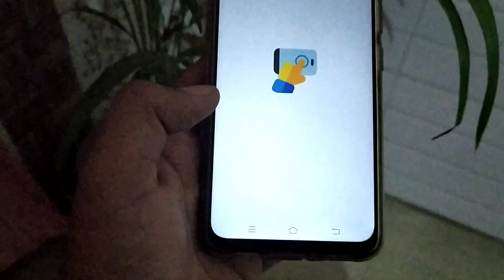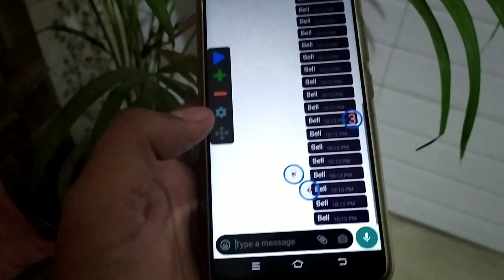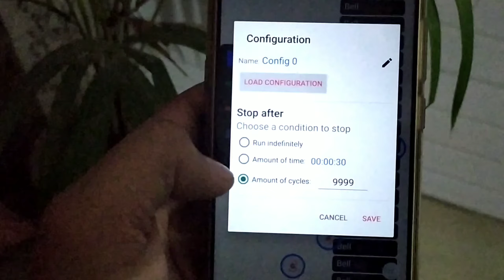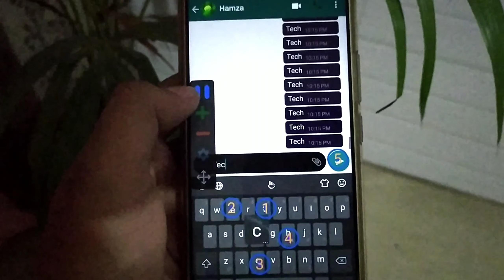Automatic Typing on Whatsapp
Check Out the Above Links , Are karo toh
how to, read, deleted, messages, on, whatsapp messenger, recover, msg, 2018, trick, tamil, hindi, telugu, malayalam, this message was deleted whatsapp, read deleted whatsapp messages, recover deleted whatsapp messages, android, without app, without backup, pc, online.  WhatsApp, aplikasi WhatsApp, mengetahui pesan whatsapp yang di hapus, membaca pesan whatsapp yang dihapus, mengetahui chat whatsapp yang di hapus, membaca chat whatsapp yang di hapus, baca chat wa yang batal dikirim, baca pesan wa yang ditarik, membaca pesan whatsapp yang telah di tarik, membaca chat whatsapp yang di hapus teman
WhatsApp, Tulisan unik Whatsapp, Tulisan tebal di WhatsApp, Tulisan miring di WhatsApp, Tulisan terbalik di WhatsApp, Karakter tulisan WhatsApp, Status unik Whatsapp, Buat tulisan tebal WhatsApp, Tulisan keren di WhatsApp
whatsapp hidden tricks, whatsapp hidden tricks hindi, whatsapp hidden tricks and features, secret whatsapp tricks, secret whatsapp app, secret whatsapp features, secret whatsapp settings, whatsapp secret settings, whatsapp setting videoHow to translate text, how we can change the language
An app that can translate the image into the text
How to change languages
How to talk with foreigners
How to do conservation in English
Can we translate Urdu into Hindi
Hindi into Urdu
Hindu into English English into Urdu
Etc.
How to change the restaurant board
language., Awesome All rounder  App | Logo maker| poster maker |Sticker maker| Photo editor, Make 3D Text easily from Mobile | Fantastic App for 3d text maker, Remove Photo Background  Easily from Mobile | Best Trick |Improve  Videos Quality in Youtube  |144p, 240p, 360p, 480p, 720p ,1080p  2160p | tutorial , Animated Car Cartoon Video Tutorial | Kinemaster | Full Tutorial, Watch Other Countries Trending  on  Youtube | How ?| We can see Other Countries  Trending 2019, Earn Money by Playing Quiz | 2019 |  Categories like bollywood ,Riddle  , Indian history etc, Play every video as  360Video and use it in VR(Virtual Reality Box) from your andriod smart phone, Best Graphic Commando Game | Multiplayer | Wifi | FPS |  Offline | Online  | Under 100 mb, Change Video Background without Green screen  from Kinemaster| 2019 , How to add FX from Viva Video App in Videos,How to delete useless and unnecessary files in the form of cache from your andriod mobile, How to Convert any File to another file| Image to Video to Document to other from mobile, The Most Important Law |Every human need to watch it | Whoami's Education Law | Very Easy and Good
How to Reverse Your Video, Take  Longest Screenshots | full page screenshot  |Best trick,
Add Yourself in Any Whatsapp Group without Admin
How to Read Whatsapp Deleted Messages 2019
Design your own Cycle | Bike Editor App
How to Check RC from Vehicle No. Plat
 Social Media Apps , Make 2D Animated Videos from Mobile From One App without internet
Best video
Best app for translate text
Zabardast applications
English mein baatein Karna seekiye
French
Change Whatsapp Langauge | Whatsapp  BEST Feature | USEFUL FEATURE
Full Unlocked KINEMASTER with Reverse option Download for free
Automatic Grammer Checking Keyboard | Grammarly  | Talk and Write Articles in English Profess